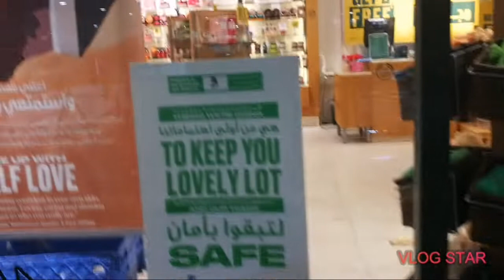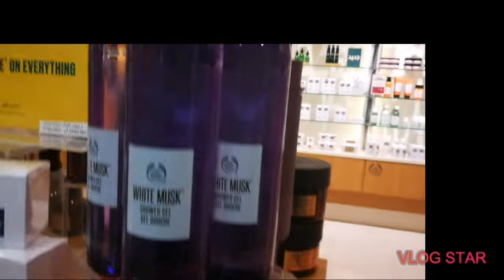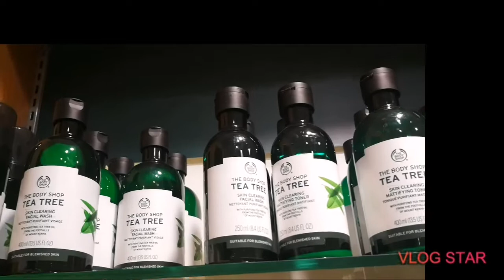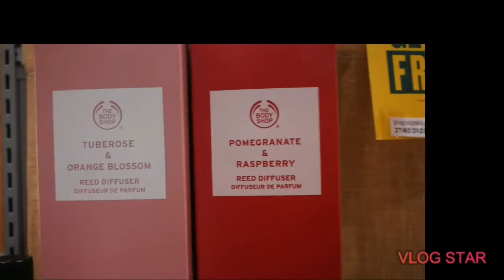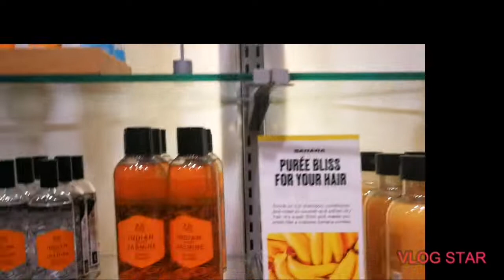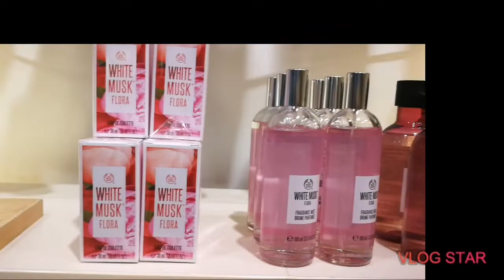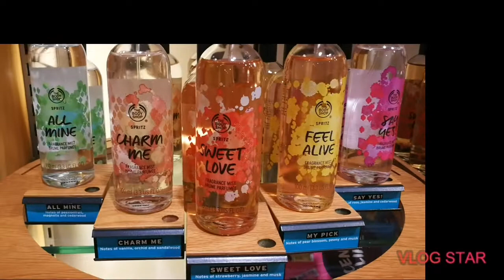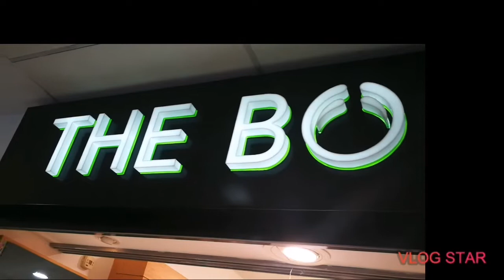BODY SHOP SHOPPING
BUY 2 TAKE 2 TARA GUYS BODY SHOPPING